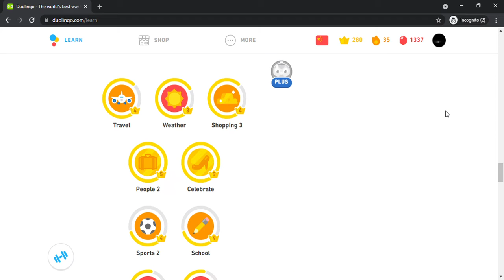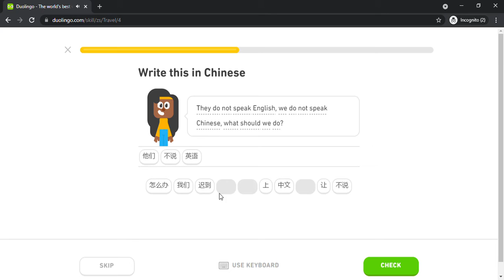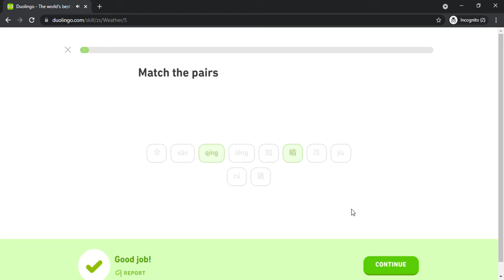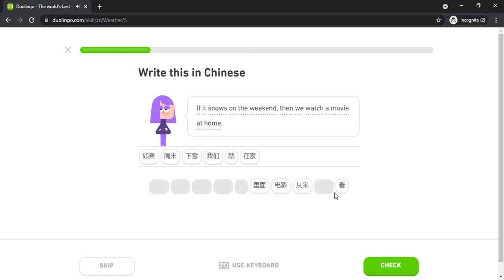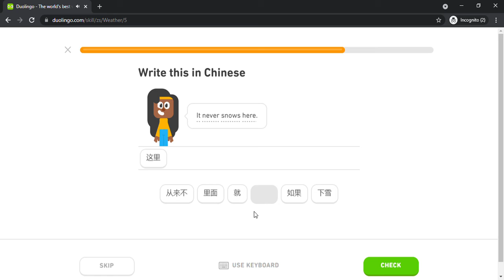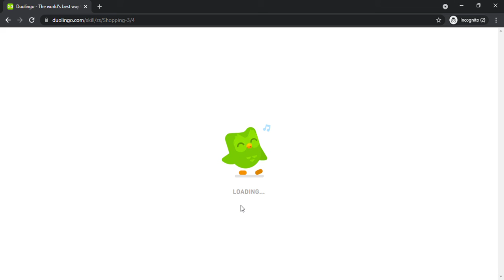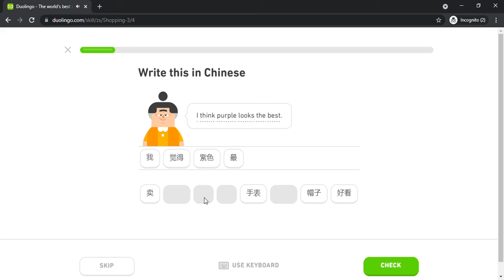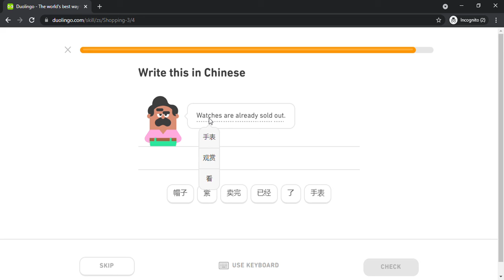Duolingo #496 Chinese - English (Part 20 - Travel , Weather and Shopping 3)